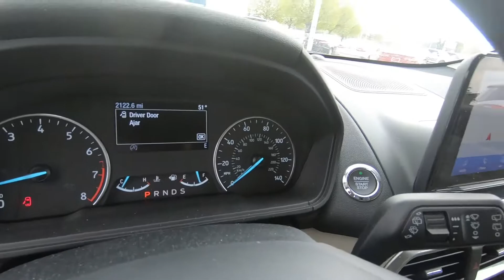2020 FORD ECOSPORT SE - New SUV For Sale - Columbus, OH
Please visit Ricart Ford to view this New RACE RED 2020 FORD ECOSPORT SE for sale near Columbus, Ohio.

Stock #: FTL3889

Description:
2020 FORD ECOSPORT SE
New 2020 Ford EcoSport Suv is For Sale in Columbus, Ohio. This model has a 2.0L I4 Ti-VCT GDI engine, Automatic transmission, and is finished in Race Red paint. Whatever questions you might have about this vehicle, you can be certain that our sales advisors can assist you every step of the way. On top of that, our financing experts are prepared to help you find the lease or finance option that is right for you. Find us at 4255 S Hamilton Road in Columbus, OH 43125, servicing customers throughout Central Ohio.